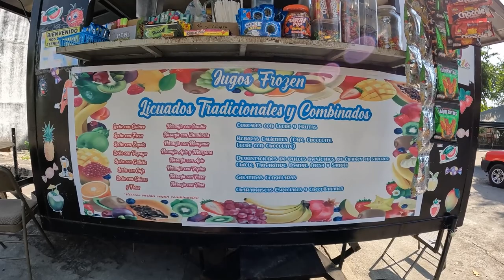Lugar de ANTOJITOS y gente AMIGABLE así es SAN JUAN TALPA...